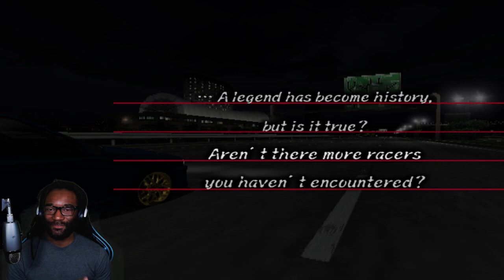Zodiac Killer | Tokyo Xtreme Racer: Zero Pt. 13